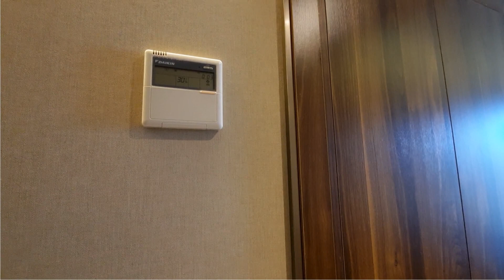ПРОДАНА!Альянс Палас Батуми, 30 м2, с ремонтом и мебелью.Застекленная часть здания, вид на море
ВСЕ видео по ссылке:
     Я В БАТУМИ
Группа в фейсбуке:
Недвижимость Батуми бывает разная: для жизни и для инвестиции. И, соответственно, предложения отличаются в зависимости от желания.
Инвестиции в недвижимость Батуми - апартаменты в апарт отелях, которые хорошо сдаются в аренду и приносят собственнику пассивный доход . В основном, все расположены на первой береговой линии: 50-150 метров от пляжа. Стоимость апартаментов "под ключ" от 1350 долларов/м2, черный каркас от 600 долларов/м2 в сданных домах.  Апарт отелей в Батуми много, основные застройщики Orbi Group: Orbi Twin Tower, Orbi Beach Tower, Orbi Residence Volna  и  Alliance Palace, но есть и менее известные, такие, как Premium Group,  Sky Development, HGROUP, Archi (Тбилиси), Dar Building, Terrassa Group, Horizons Group, Arfi Group и другие.
Для собственного постоянного проживания апарт отели не очень подходят.
Есть элитное жилье, которое отличается качеством и уровнем сервиса и предоставляемых услуг. Это виллы, коттеджи, танхаусы и многоквартирные дома, типа: Porta Batumi Tower, Hilton Batumi, Batumi Tower и т.д.
И есть третий вариант инвестиций - покупка недвижимости на стадии начала строительства и продажа квартир уже в готовом доме.
Для получения консультации пишите, звоните на номер, указанный выше.